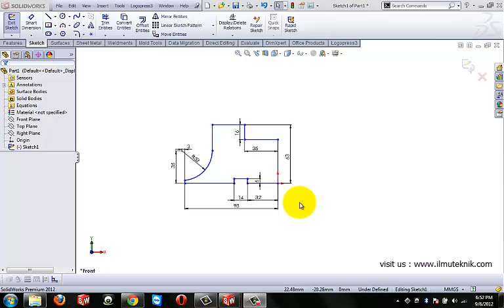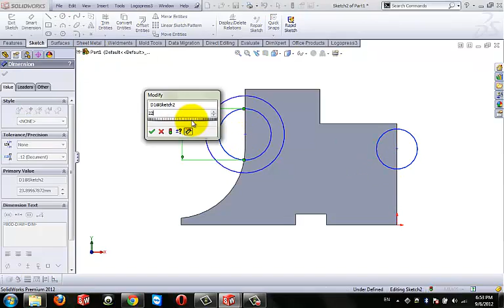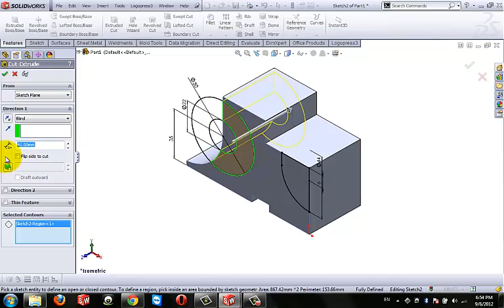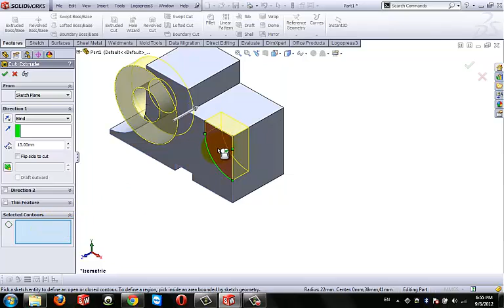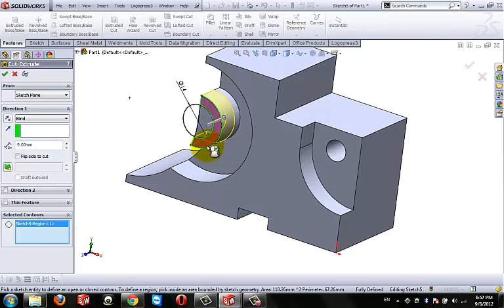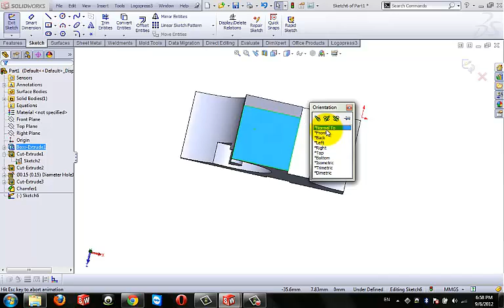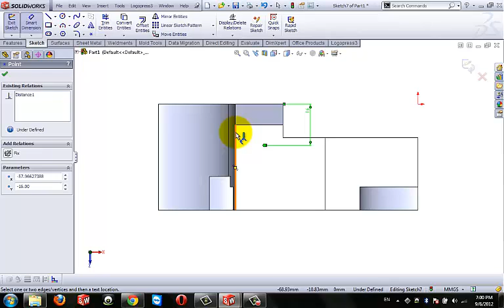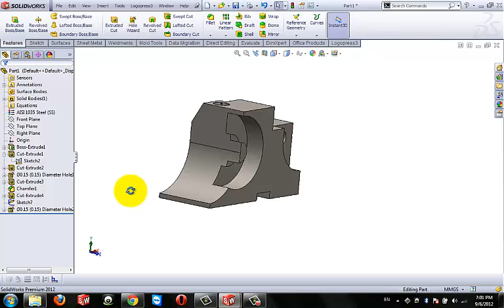SolidWorks Tutorial 1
In this tutorial you will learn the basic toolbars such as :
- Creating sketch on the existing plane in the Feature Manager
- Creating extrusion using Extrude Boss/Base as well as Extrude Cut
- Creating Hole using Hole Wizard
- Converting existing entities on the model using Convert Entities